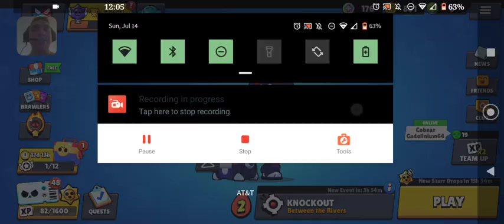day 370 star drop opening🌟💧and daily bonus🎁 Classic Brawl event free mega boxes and hypercharge skin